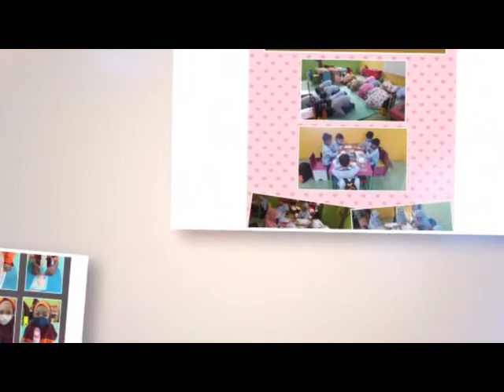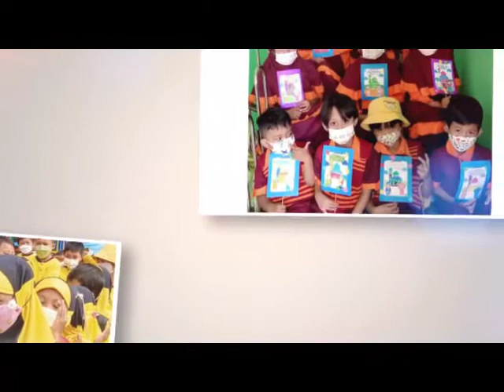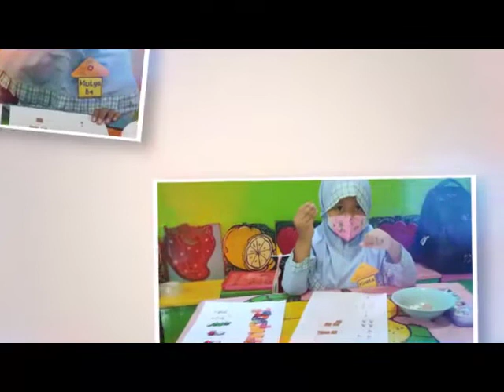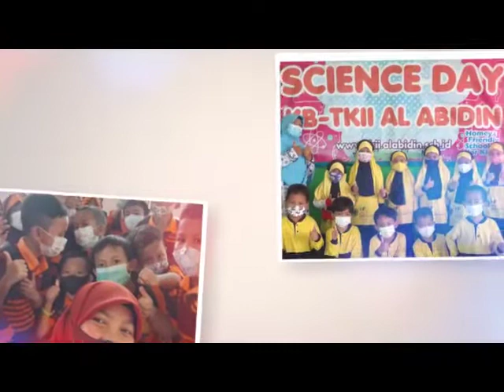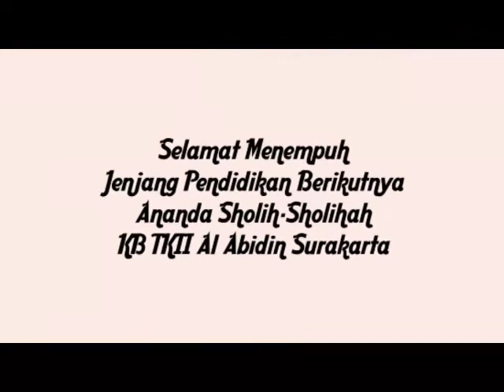Akhirussanah KB TKII Al Abidin SurakartaTahun Ajaran 2021/2022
semangat ananda sholih-sholihah semuanya